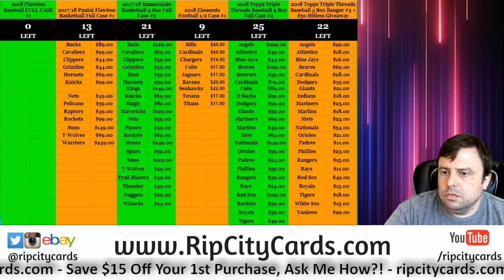11 9 Daily $100 Break Credit Giveaway